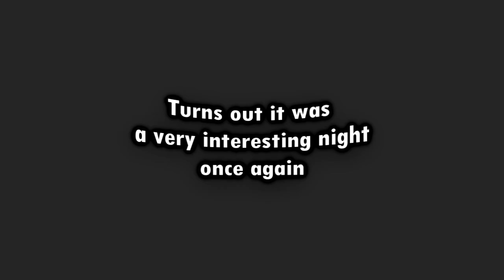IT'LL ALL WORK OUT IN THE END!!! - Uno Funny Highlights